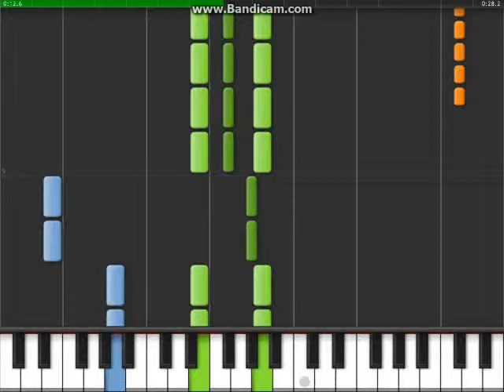Who You Are - Piano Tutorial - Part 2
Lyrics: (part 1 of verse1) I stare at my reflection in the mirror. Why am I doing this to myself.